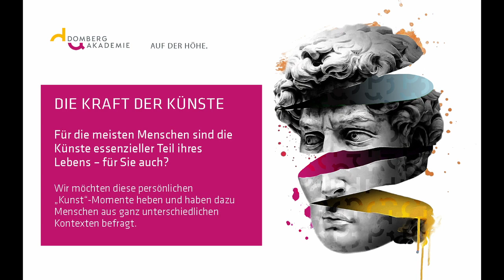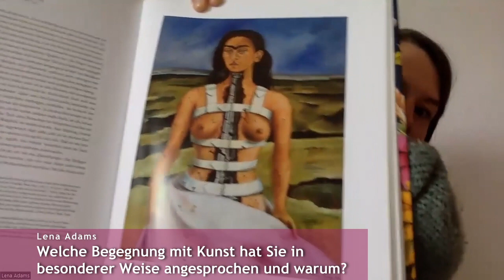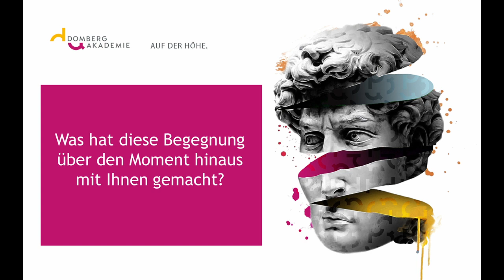Die Kraft der Künste - Interviewfilm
Fast alle Menschen haben es: dieses eine Buch, dieses eine Lied, dieses eine Bild, das eine ganz besondere Bedeutung in ihrem Leben hat.
Da, wo wir mit Kunstwerken in Beziehung treten, kann etwas in Bewegung geraten. Wir sind tief berührt, staunen, sind irritiert und manchmal stellen wir sogar unsere scheinbar selbstverständlichen Welt- und Selbstbilder in Frage.

Wir haben für einen Interview-Film mit Menschen gesprochen, die uns von einer ganz persönlichen - besonders emotionalen, sinnstiftenden, Orientierung gebenden oder auch existenziell erschütternden - Begegnung mit Kunst erzählen. Das Video lädt dazu ein, darüber nachzudenken, welche Kunst-Momente für Sie selbst besonders bedeutsam und prägend waren.

Mit dabei sind:
Margareta Simm - Künstlerin und Kunstpädagogin
Stefan Weigand - Autor und Agenturinhaber
Dr. Lena Adams - Ärztin und Psychotherapeutin
Scherief Ukkeh - Politikwissenschaftler und pädagogischer Mitarbeiter bei "Die Färberei"

Am 20. April holen wir die Gesprächspartner:innen auf die virtuelle Bühnen und wollen mit Ihnen und dem Publikum vertiefend über die "Kraft der Künste" ins Gespräch kommen. Jetzt kostenlos anmelden und mitdiskutieren: